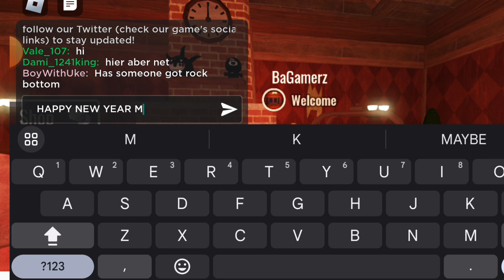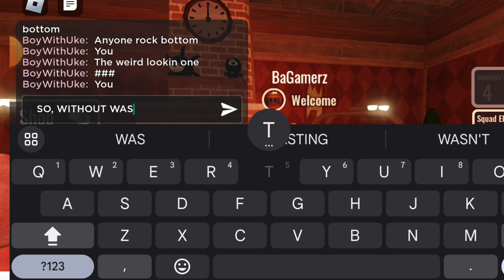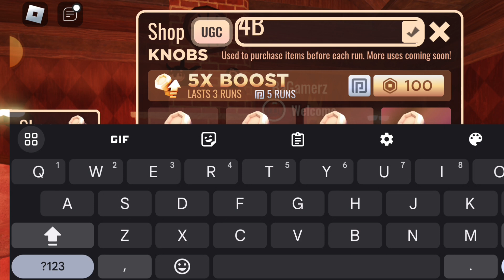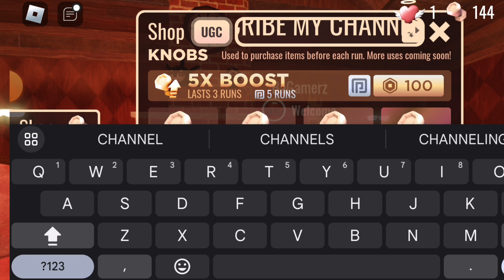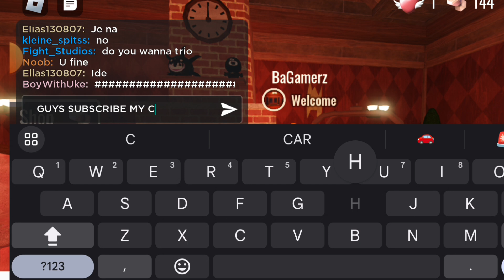*NEW* ALL WORKING CODES FOR DOORS 2024! ROBLOX DOORS CODES!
In today's video I show you guys an updated list of all working codes for doors in 2023! Make sure you watch till the end and enjoy!